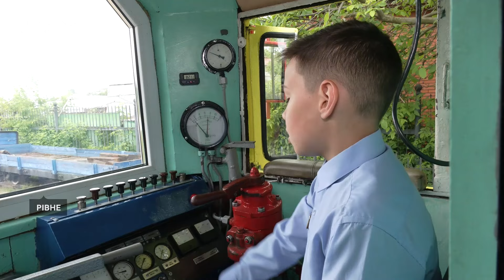75 сезон: у Рівному запрацювала дитяча залізниця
На дитячій залізниці у Рівному стартував новий 75-й сезон. Відкриття відбулося 11 травня. Потяг курсує зі станції "Партизанська до станції "Озерна". У двох вагонах можуть поміститися понад 70 людей.